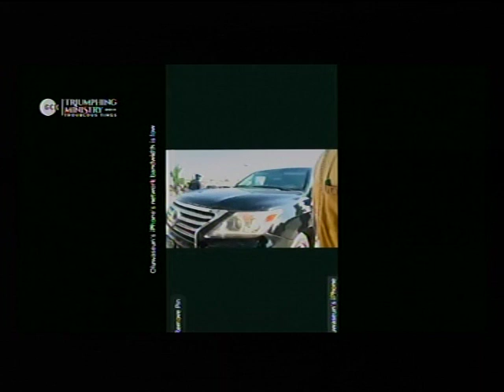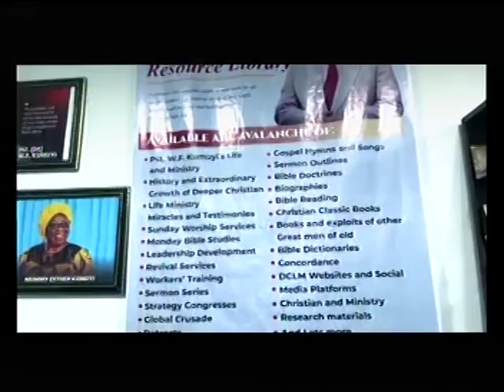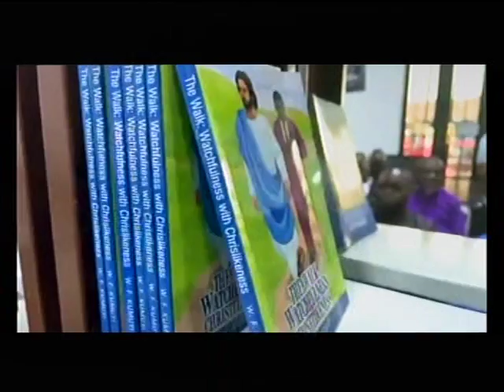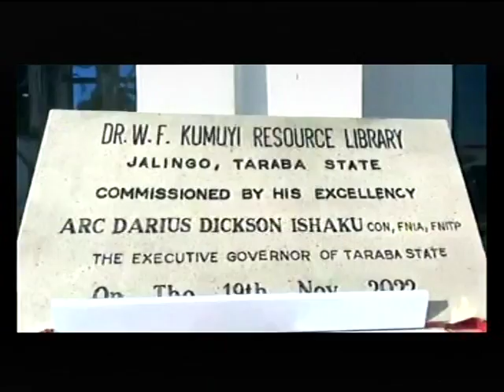"IT (PAS DR W.F. KUMUYI E-LIBRARY IN TARABA) SHALL BE REPLICATED" - PAS. DR. W.F. KUMUYI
We are broadcasting live:

GLOBAL MONDAY BIBLE STUDY FROM TARABA 1230 EST
DEEPERLIFE CHARLOTTESVILLE BIBLE STUDY   1900 EST

WE ARE MOVING TO TARABA WITH PASTOR W.F KUMUYI.

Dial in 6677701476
Code 344823#

*(Signed)*
Pst Ali Victor
*Moderator*